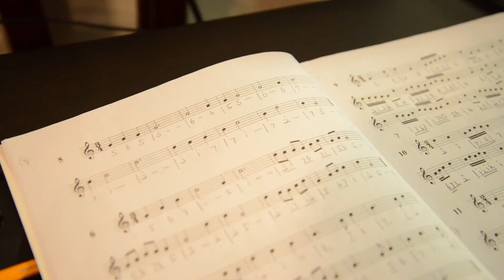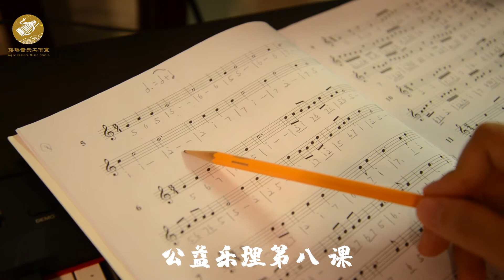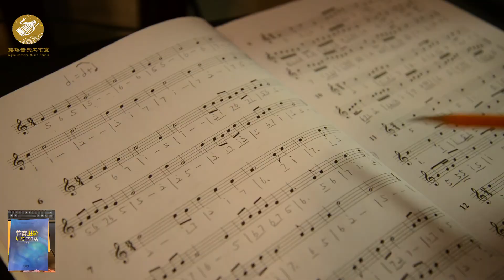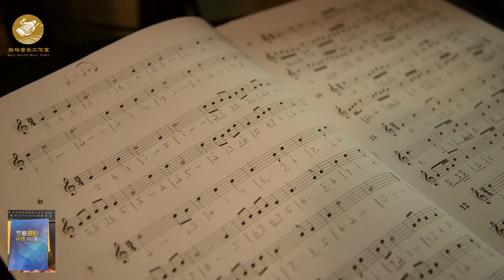公益乐理课程第八课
基础节奏进阶训练05 06

GUZHENG/BAMBOO FLUTE BY YAO LU
竹笛/古筝演奏：路瑶
ATLANTA GUZHENG/CHINESE ZITHER COURSE
ATLANTA BAMBOO FLUTE COURSE
亚特兰大古筝/竹笛学习课程